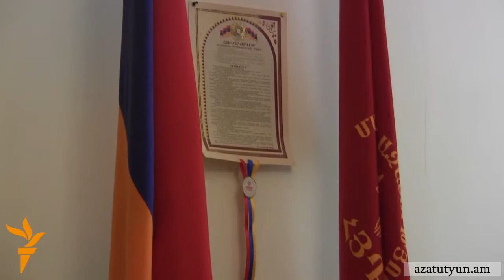Ընդդիմադիրները բերման ենթարկված ակտիվիստների հարցում պահանջում են ԱԺ նախագահի միջամտությունը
Ընդդիմադիր պատգամավորներից մի քանիսը այսօր Ազգային ժողովում բարձրացրին Ռուսաստանի նախագահին բողոքով դիմավորելու կողմնակից ակտիվիստներից ոմանց բերման ենթարկելու հարցը: